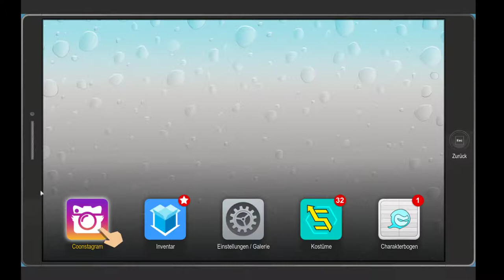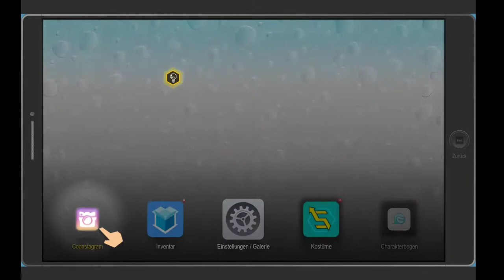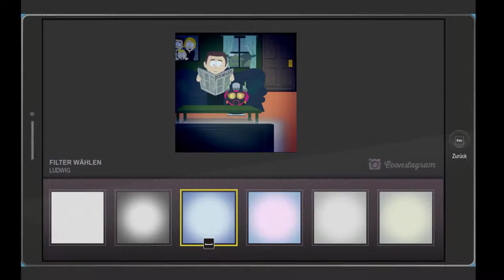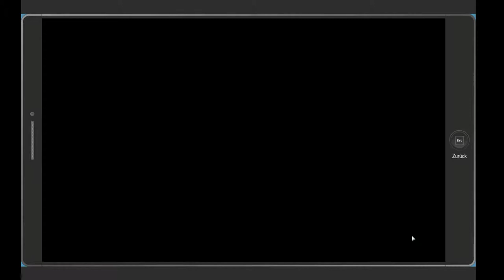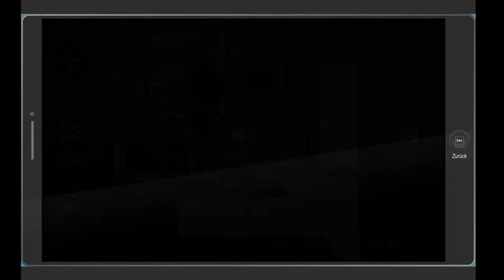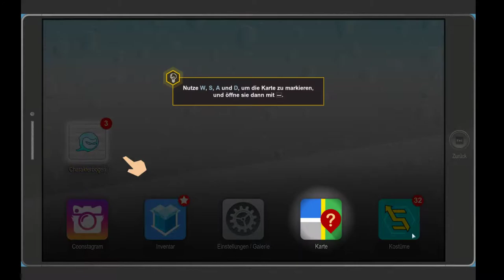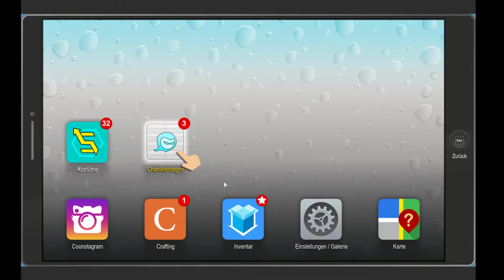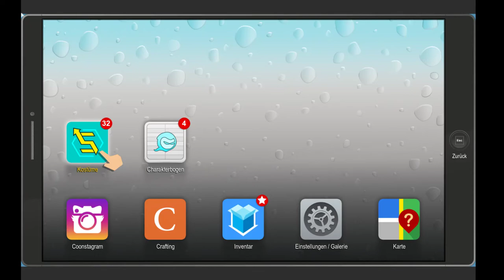South Park The Fractured But Whole #002 Unsere grauenvolle Vergangenheit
South Park The Fractured But Whole Lets Play
von DoschLP

Verfügbares Modpack im Curse Launcher